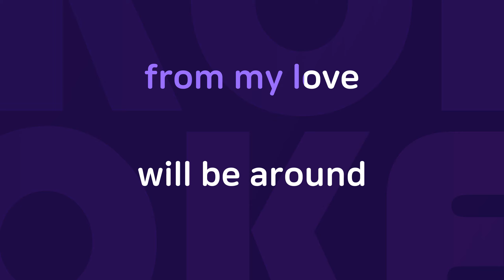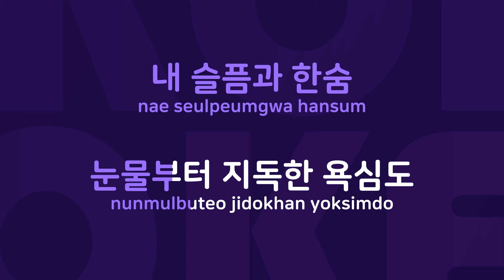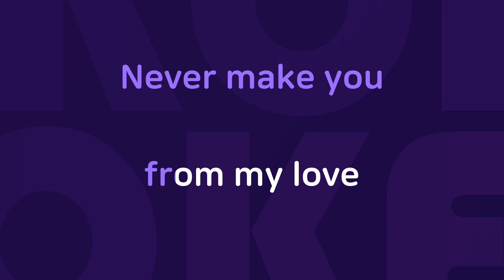가버려 : Originally Performed By 박지윤 Karaoke Verison